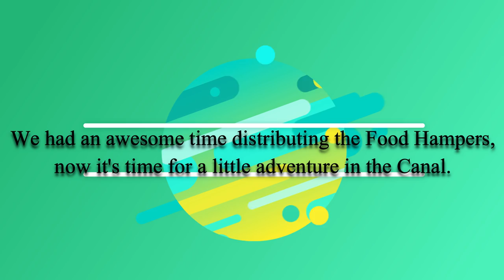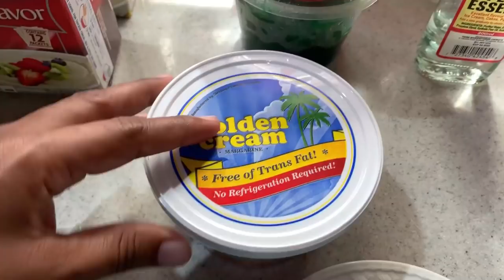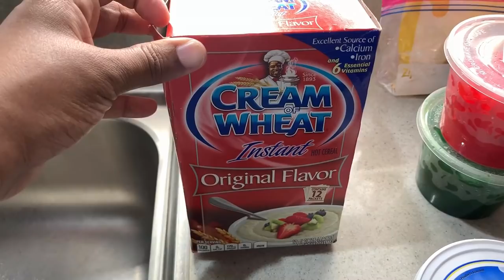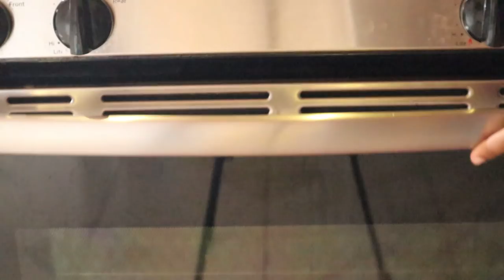A BEAUTIFUL DAY WELL SPENT WITH MY FAMILY/ CREAM OF WHEAT SIRNEE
Ingredients:

2 eggs (optional)
1 1/2 can evaporated milk
1 or 1/2 can condense milk (sweetness to ur preference)
1 TBSP. essence (mixed or vanilla)
1 lb. butter
8-10 whole cloves
1-2 cinnamon sticks
6 cardamom pods or 1 tsp. ground cardamom
½ tsp. nutmeg
2 TBSP. custard powder (optional)
1 lb. all-purpose flour or Cream of wheat
1 cup yellow or red soda/drink (use the same evaporated tin to measure)
1/4 cup Cherries (optional)
1/4 cup Raisins (optional)
1/4 cup Chopped walnuts or raw peanuts (optional)
*cherries/raisins/nuts can use an eyeball measurement also, it’s just mainly what you prefer

Instructions:

Combine and chop raisins, nuts, and cherries. Set aside.
In a separate bowl, beat eggs (optional), evaporated milk, condense milk,  drink, essence, custard powder (optional) nutmeg, cardamom. Set aside.
On low heat, in a flat-bottom pot, melt butter. Add cloves, cinnamon sticks.
Once butter is melted, add flour or cream of wheat and continuously stir for 7 to 10 minutes. gotta keep stirring so as to not burn the mixture.
Keep stirring until it looks more paste-like and loose, At this point, the mixture looks slightly golden brown.
Turn heat to High and pour in milk mixture. Continue the stir! As you do, the mixture will look lumpy but the milk will evaporate and the mixture will smooth out, add cherry-raisin-nut mixture and stir. vigorously for 1-2 minutes.
The sirnee is done when you notice it pulling away from the sides of the pan. You can then transfer it from the heat to serving dish.
*It will seem super moist just off the stove, but as it cools it will dry up.